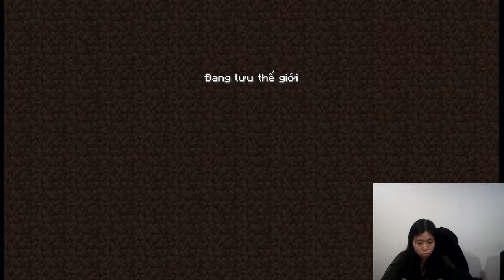Two Gaming Livestream Minecraft Coral Reef Exploration Guide for Colorful Underwater Views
Minecraft is a game that never gets old, and my channel reflects that. I cover all the different aspects of Minecraft, from its early days to its current state. I also explore mods, texture packs, and other enhancements that make Minecraft even more exciting.